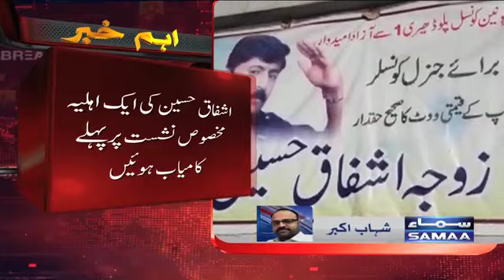Dono Biwiyaan Kamyaab KP Baldiyati Elections 2021 - SAMAATV - 24 Dec 2021